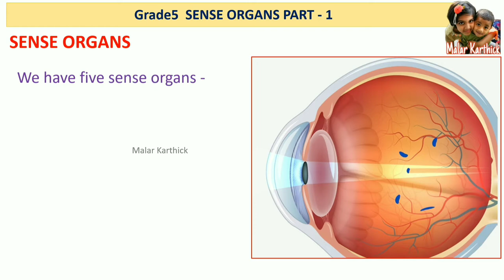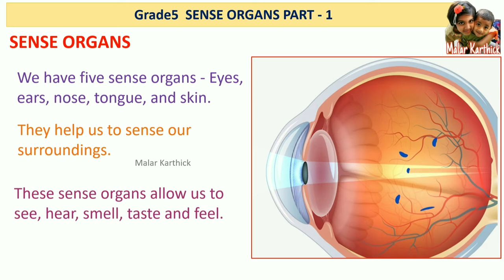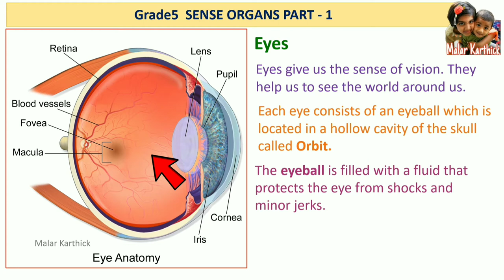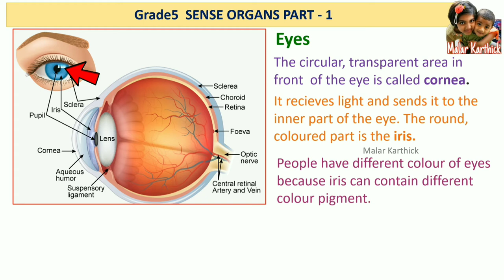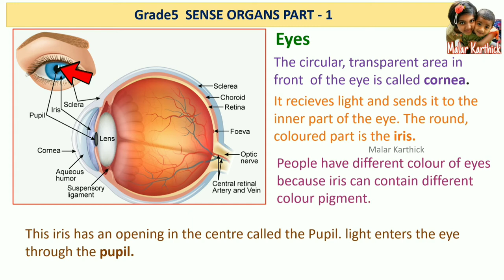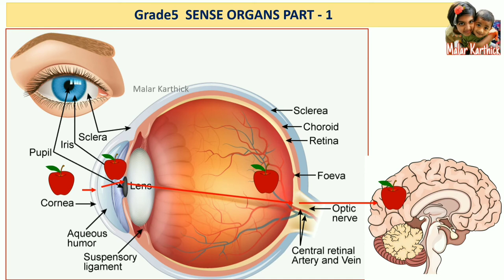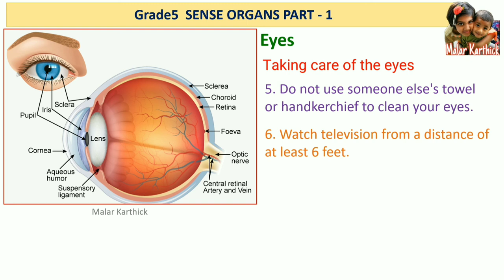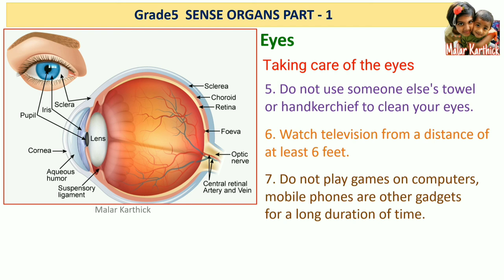Grade 5 Sense organs Eyes Tamil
Grade 5 Sense organs Eyes in Tamil,
Eyes,
Nervous system,
Grade 5 Take care of Eyes Tamil,
How to protect your eyes,